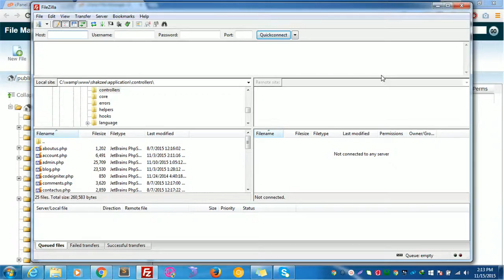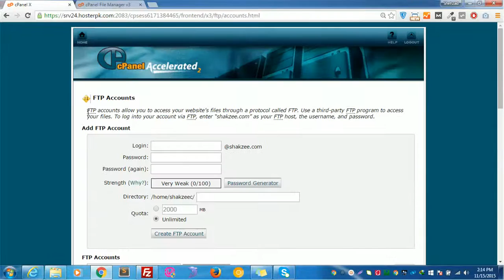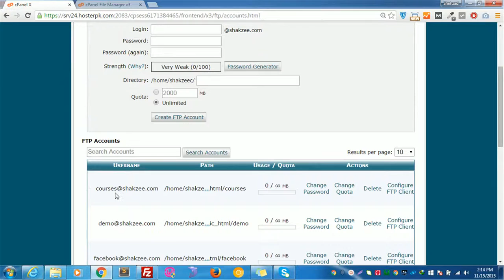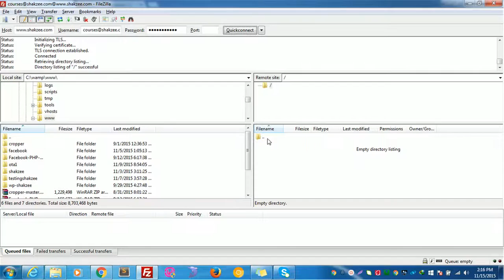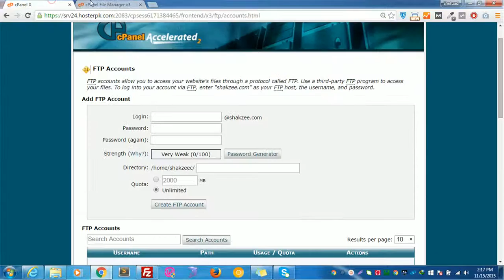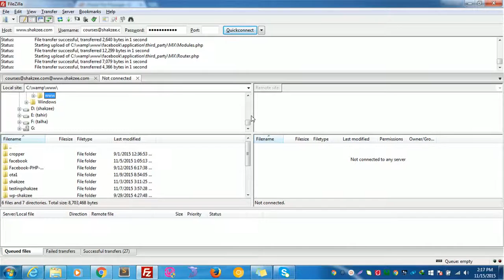9 introduction to filezila